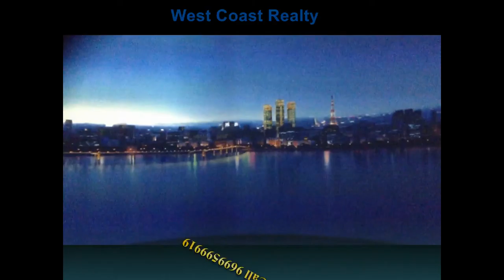Omkar 1973 Sky Villas ,Bungalows Worli,Mumbai